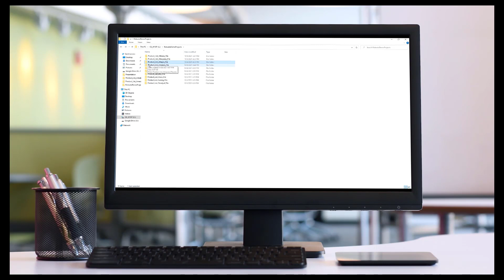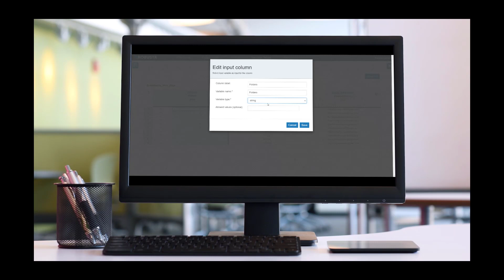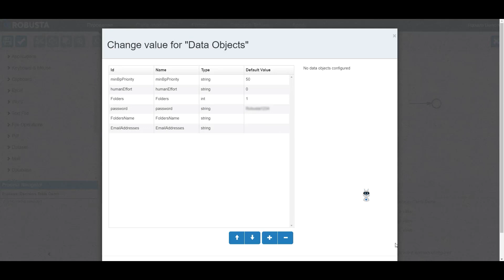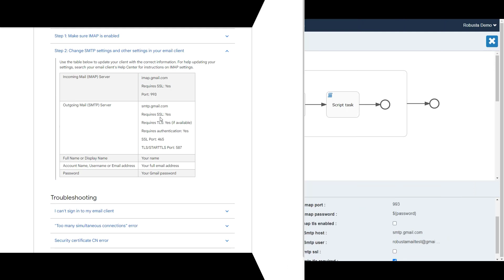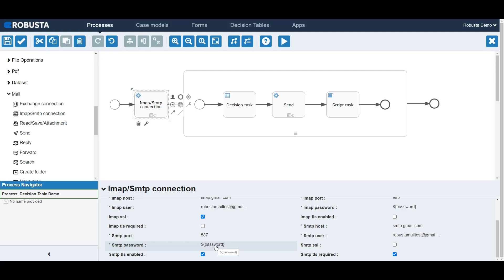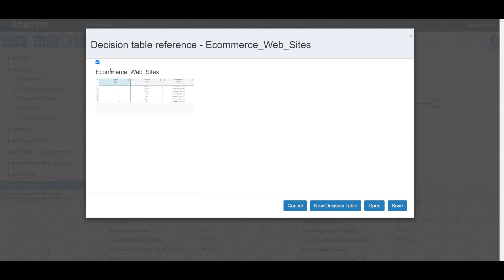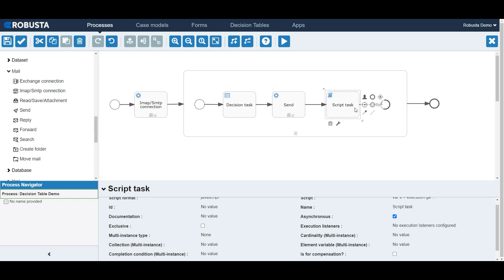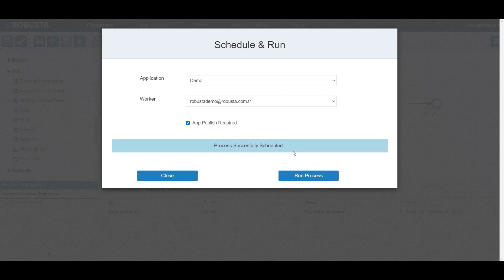Robusta RPA Decision Table Demo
0:02 Hello, in this video, we will demonstrate how to design an example automation process using the Robusta RPA product. In our sample process, we will facilitate sending Excel files containing product lists from various e-commerce websites to the relevant individuals via email. To achieve this, we will manage all the conditions within the process using a single decision table.

0:26 The decision table you see is invoked within a loop, allowing it to repeat for each loop step, making the process much easier to design and manage. In this example process, we used a decision table with 10 rows, but you can create decision tables with hundreds of rows and condition your input values using these tables. In the decision table we created for this process, we utilized one input and two output values. You can increase the number of output values according to your specific process. In the "Folders" column, which contains the input values, we assigned values from 1 to 10, as we want to perform operations for 10 different e-commerce sites in the process. This numbering allows us to perform operations sequentially for the 10 rows in the decision table. When the "Folders" value is equal to 1, we selected the equals operator because we want to use the output values from the 1st row. Depending on your process, you can choose other operators from here. You can also open the column editor by clicking on the column header and change the column header value as you like. To use within the process, you can write the variable name in the "Variable Name" field and select the variable type from the list in the "Variable Type" field. In this process, we initially created a column named "Folders" for the input value and designated the variable name as "Folders". For the output values, we selected "Folders Name" and "E-mail Addresses". This way, when the loop runs for the first time, the "Folders Name" variable will contain the information for Alibaba, which corresponds to the value 1. Similarly, the relevant email address will also be the email address corresponding to the value 1.

2:18 Before calling the decision table within the process, we need to define these variables in the Data Object area in Robusta, which enables variable definitions. To do this, we clicked in an empty area on the process design screen and selected the "Data Object" parameter. As you can see here, we defined the variables found in the decision table and provided their initial values.

2:44 To start our process, we initially connected to the email account using the IMAP-SMTP Connection activity under the Mail component. Using the activities you want is as simple as dragging and dropping them onto the design area, as I'm showing now, and entering the relevant parameters. SMTP is used for sending emails, while IMAP protocol is used for reading emails. To be able to perform email operations, we configured both protocols with this component.

3:15 We can easily learn how to enter these parameter values from the internet site of the email account provider. Since we are connecting to a Gmail account, we obtained this information and any other necessary steps from Google's relevant page.

3:30 You can see how to adjust these settings in the table here. Following this information, we filled in the relevant fields in the IMAP-SMTP Connection activity. We entered the username email address we want to connect in the appropriate fields. Then, we also entered the password variable, which contains the password information we defined in the Data Object area, into the relevant fields. To use the defined variables within the process, we need to use the ${} structure. In the "Connection Name" field, we entered the reference name we designated to select which email connection to operate on in the later stages of the process. After completing the connection, we added a loop activity to our process before calling the decision table. To create a loop activity within the process, we added the "Sub-process" activity from the "Structure" section. Similar to our main process, in this subprocess, we needed to create a flow with defined start and end points. The information about how many times this subprocess will repeat is defined in the "Cardinality" field. If we do not specify this, the subprocess will only run once. In this example, since we wanted the loop to run 10 times, we entered the value 10 in the "Cardinality" field. In our loop, we wanted each operation to be performed sequentially, so we selected "Sequential" as the value for the "Multi-instance Type" field.